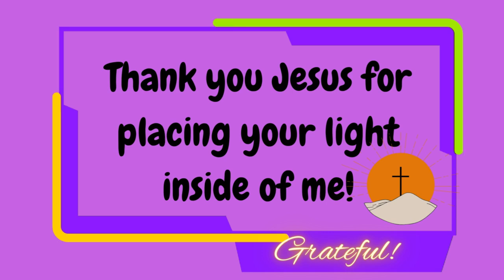SHINE!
Stay motivated, inspired & spread God's love each day!

God loves you best because GOD IS LOVE!